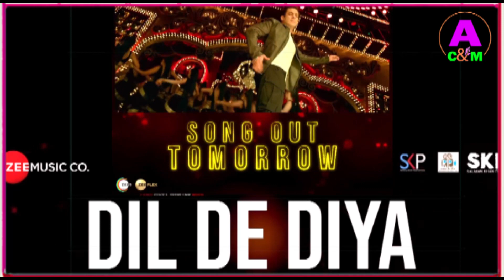Zoom Zoom - Making | Radhe - Your Most Wanted Bhai|Salman Khan,Disha Patani|Ash, Iulia V|Sajid Wajid